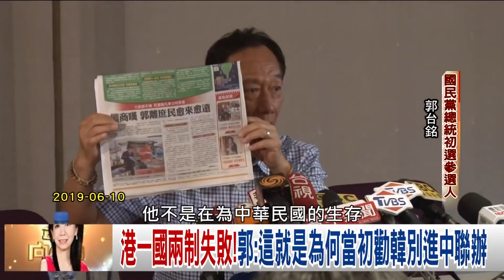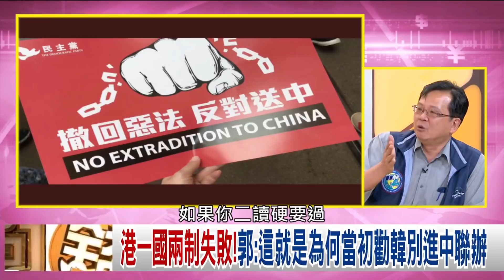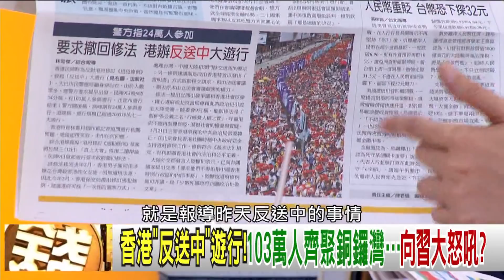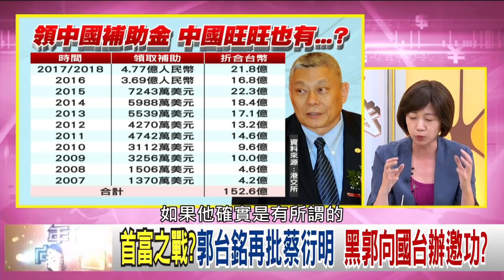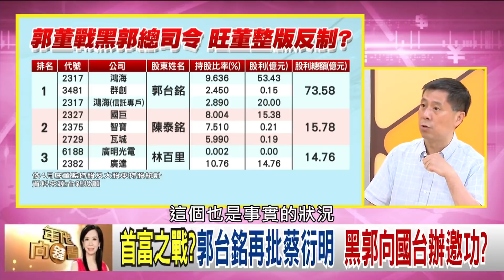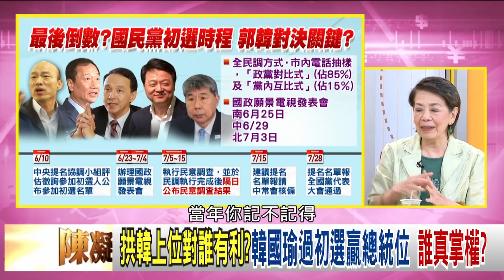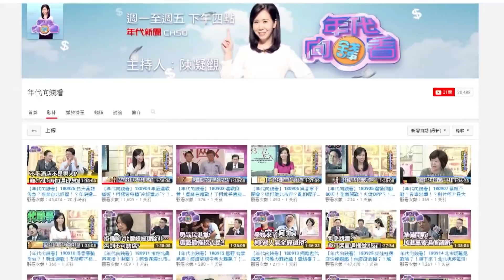(重發)獨！郭台銘批蔡衍明只想跟國台辦邀功？！香港反送中百萬人抗議習近平一國一制！香港一國兩制是世紀騙局！影響台灣總統戰！【年代向錢看】190610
英德之戰？政見會後民調消長 蔡贏韓柯 賴落第三？
港一國兩制失敗！郭：這就是為何當初勸韓別進中聯辦
又開支票？韓國瑜喊國道六延伸花蓮 貫穿中央山派可行？

來賓：汪浩、鄭佩芬、姚惠珍、范雲、黃光芹、黃創夏

最美主持人：陳凝觀
播出時間：壹電視新聞台CH49  每周一至周五晚間八點到十點
重播時間：年代新聞台 CH50每周一至周五 (隔日)下午四點到六點